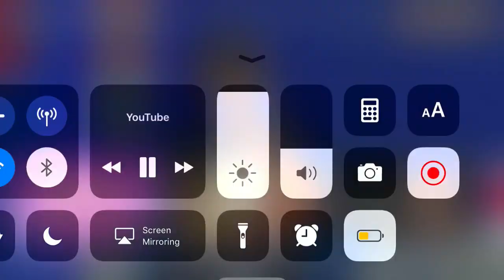Loving You - Fu Longfei and Zhang Jinghao (CYZJ)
Loving You  performed by Fu Longfei and Zhang Jinghao on Chao Yin Zhan Ji

Cr: CYZJ subs